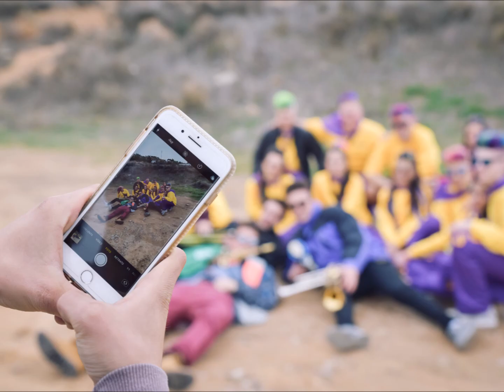Kintos Fabara 2018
Un breve resumen de lo que fueron los Kintos/as Fabara 2018.
Fiestas de Kintos en Aragón y Cataluña.

Mi tienda en Amazon
Portátil para edición de vídeo
Un buen estabilizador para reflex
Una GoPro económica
Una cámara excepcional, la mejor relación calidad precio

Cualquier duda que tengáis estaré encantado de resolvérosla. Comentadme también que temas queréis que tratemos en próximos vídeos.

Un fuerte abrazo para todos  ;)